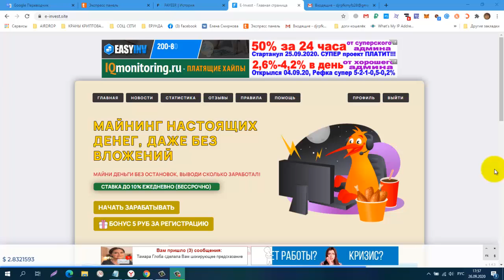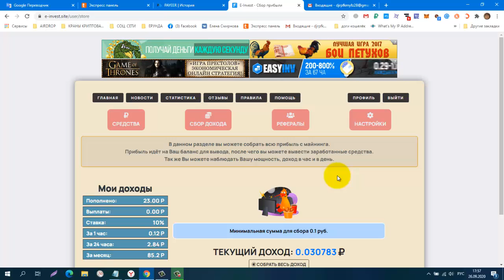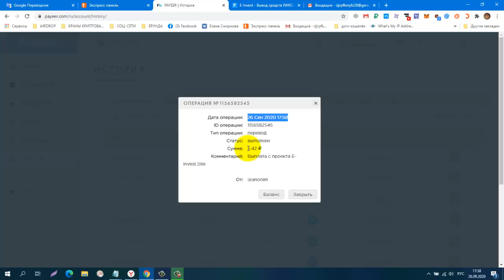Новинка! Майнер E Invest, Проверяю на Вывод! Платит! Бонус 5 руб за Регистрацию!!!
Бонусы за Пополнения от 2%
Мин.сумма Вклада от 10 руб.
Мин.сумма Выплат от 5 руб.
ПС Payeer/выплаты instant
Партнёрка 40% от Выплат
КОШЕЛЁК payeer.
Perfect Money (Перфект Мани).
обменник Magnetic Exchange
регистр.
постепенно будут добавляться новые краны.